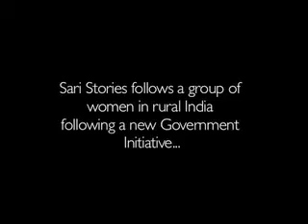"Sari Stories" de Sue Sudbury (Bande-Annonce/Trailer) - Cineffable 2013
"Sari Stories" de Sue Sudbury a été présenté lors du 25e Festival international du film lesbien et féministe de Paris, organisé par Cineffable en 2013.

SARI STORIES
Réalisatrice : Sue SUDBURY
Documentaire, Royaume-Uni / Inde, 2010, 24', VO/ST.
Distribution : Sequoia Films

Au cœur de l'Inde rurale, des femmes suivent une formation de vidéo-journalisme et témoignent de leur vie au sein d'une société patriarcale.

A group of women in rural India is being trained as video journalists. They talk about the problems of growing up as women in a patriarchy.